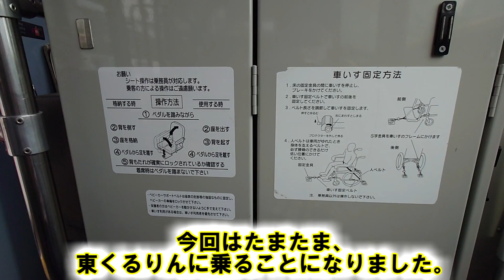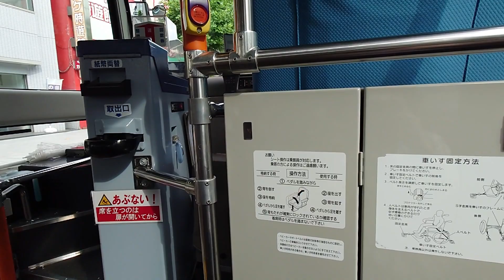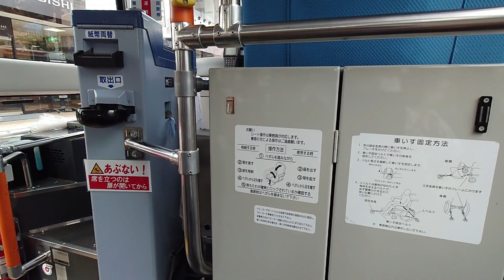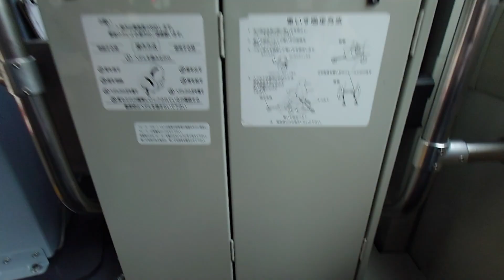【日野ポンチョ】山形市ベニちゃんバスに乗ってみた！【ツーカツー】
◎日野ポンチョにて運行されている、山形市コミュニティバス
「ベニちゃんバス」に乗ってきました。
見た目は非常に可愛いデザインでして子供たちや女性が、
喜びそうですね。
そしてこの日野ポンチョはMT車でFFシフトでした。
いわゆるツーカツー音を奏でるバスです。
ポンチョは殆どがAT車ですので、MT車に当たることが、
なかなかないので僕的に貴重でしたね。
いや、MT車もあるところにはあるのでしょうけど。
という訳で、今回の動画も好きな人にはたまらない内容では
ないでしょうか。
バス好き以外の方にも楽しめるかもしれませんね。

【日野セレガ】山交バス・仙台-山形線が最高の高速バスだった！

【日野セレガ（令和）】現行型内外装レビュー

【三菱ふそうエアロバス（2代目）】V８エンジン音最高！

◎鉄道チャンネルもはじめました。
興味ある人はこちらも宜しくお願いします！

◉sekitsuba元超高速バス運転手について